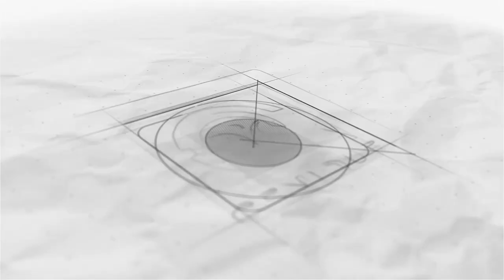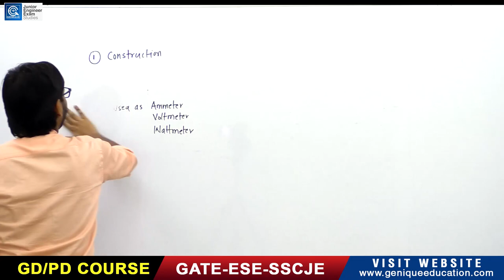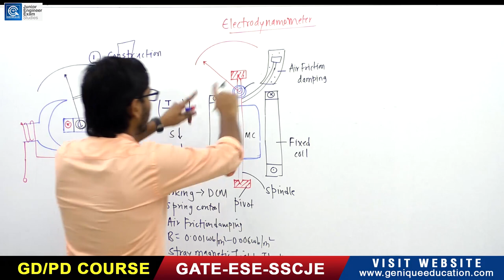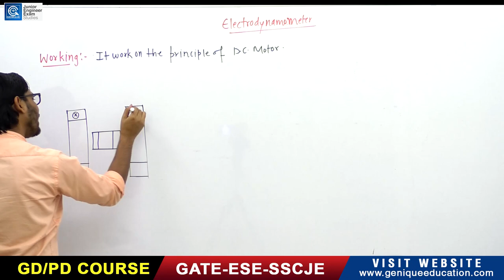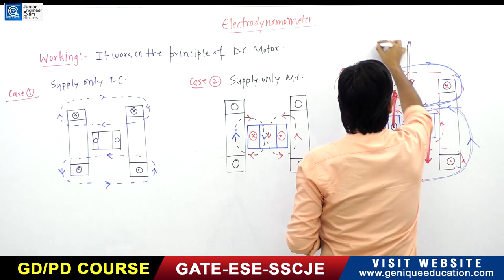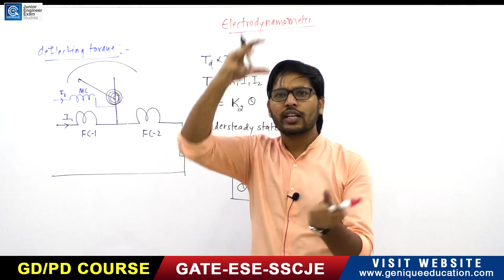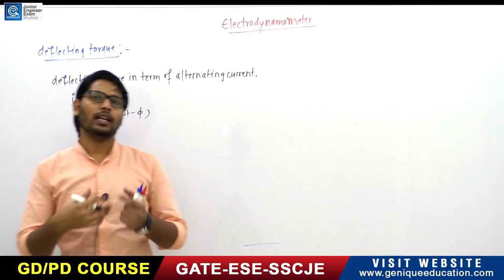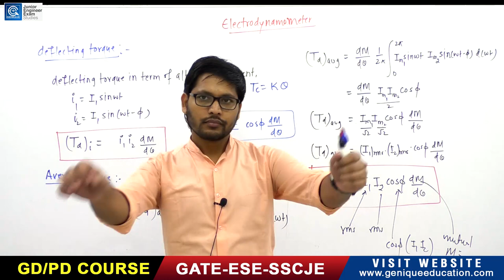Lec 20 I ELECTRODYNAMOMETER I SSC JE 2020 I State JE & AE Exams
Subject : Electrical & Electronics
Measuring instrument
Faculty : Mukesh Dewangan sir

Click on the playlist to watch following SSCJE/UPPCL Subjects :
1. Strength of Material Crash Course

2. Electrical Machine Crash Course

3. Power System Crash Course